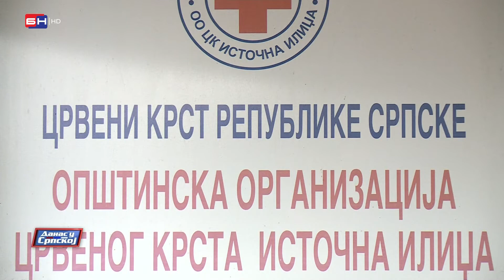Još uvijek veliki broj nestalih iz prethodnog rata, porodice gube nadu (BN TV 2021) HD